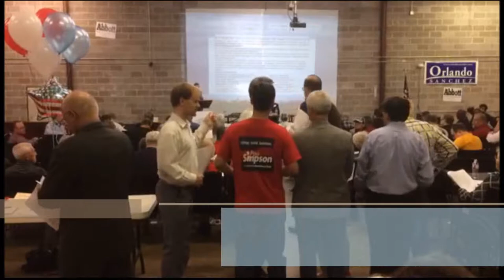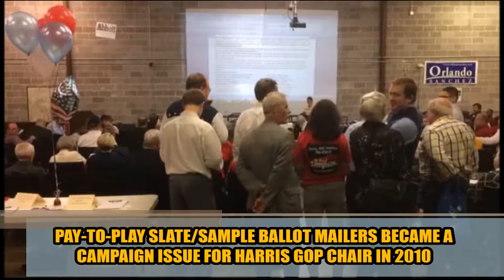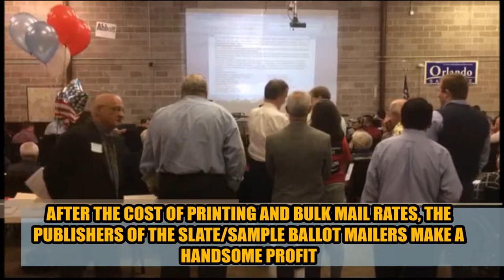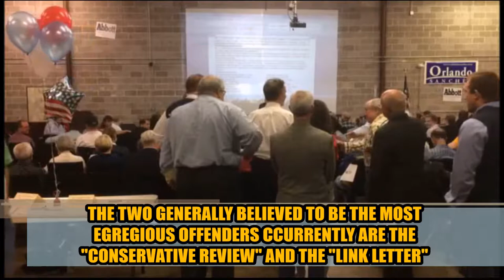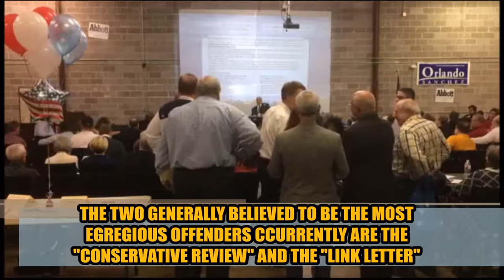RERvideo Harris GOP Condemns Pay To Play Slate Mailers